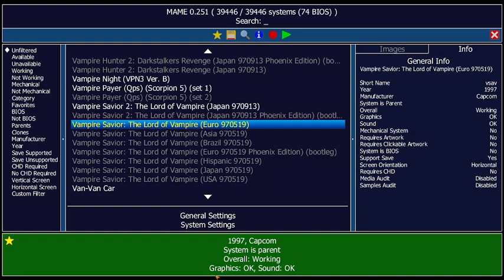Vampire Savior: The Lord of Vampire Arcade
Vampire Savior: The Lord of Vampire
[vsav] (Euro 970519)